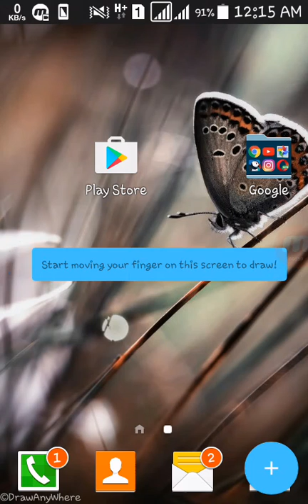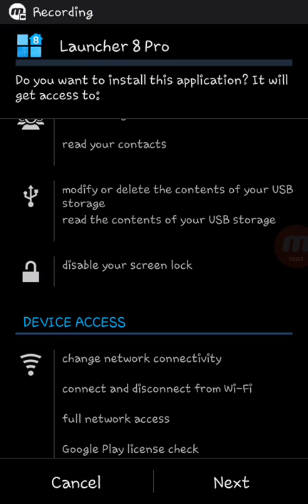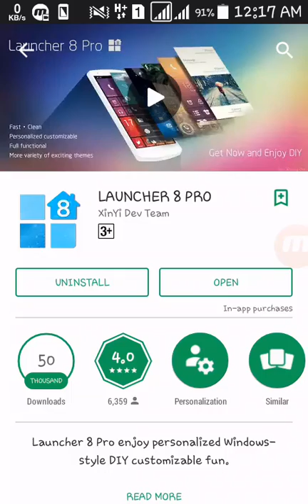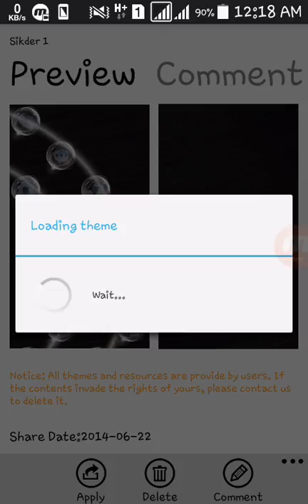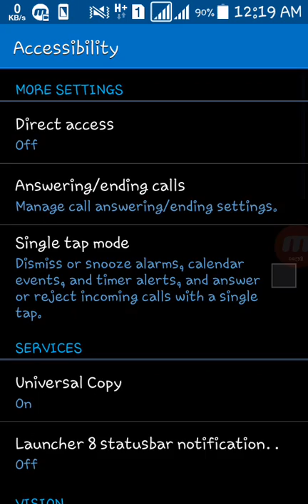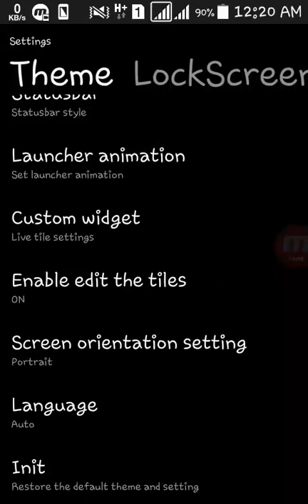5$ ডলারের সুন্দর একটি সফটওয়্যার ব্যাবহার করুন আপনার মোবাইলে একদম ফ্রিতে !অনেক ভালো লাগবে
5$ ডলারের সুন্দর একটি সফটওয়্যার ব্যাবহার করুন আপনার মোবাইলে একদম ফ্রিতে !অনেক ভালো লাগবে!

If you like my video Please:

Like|Share|Comments